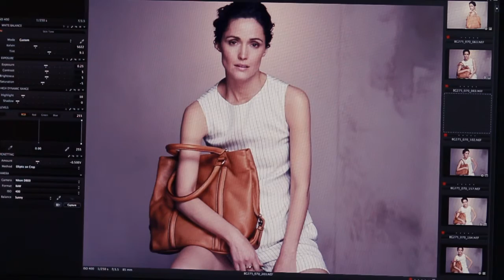Oroton Behind The Scenes Campaign 2014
Come behind the scenes on the set of our SS14 photoshoot with Rose Byrne, shot by Boo George.